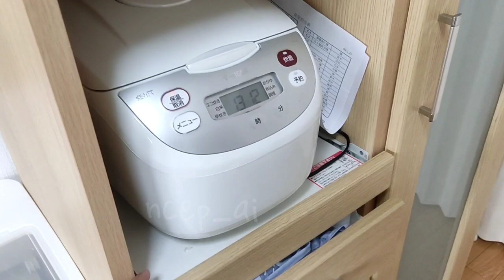MENU HEMAT MAKAN DI JEPANG UNTUK PEMAGANG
Hallo guys, ini video awal aku di jepang yah. Hampir setiap hari pasti makanan dan ada bahan dari telornya wkwkw. Nah ini telor dadar yang sering banget aku buat pada saat awal aku di jepang. Semoga kalian yang mau ke jepang di permudah segalanya ya. Aamiin